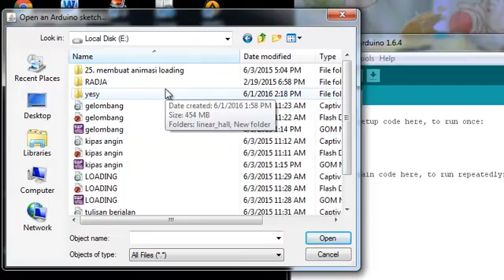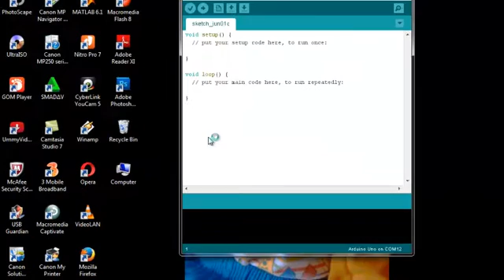LINEAR HALL SENSOR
kode program:
int Led = 13 ; // define LED Interface
int SENSOR = 10 ; // define the Hall magnetic sensor interface
int val ; // define numeric variables val

void setup ()
  pinMode (Led, OUTPUT) ;    // define LED as output interface
  pinMode (SENSOR, INPUT) ;  // define the Hall magnetic sensor line as input

void loop ()
  val = digitalRead (SENSOR) ; // read sensor line
  if (val == LOW) // when the Hall sensor detects a magnetic field, Arduino LED lights up